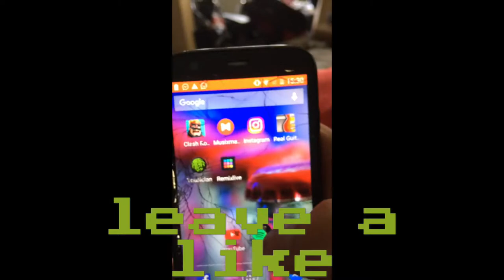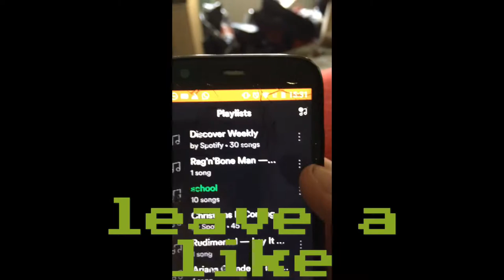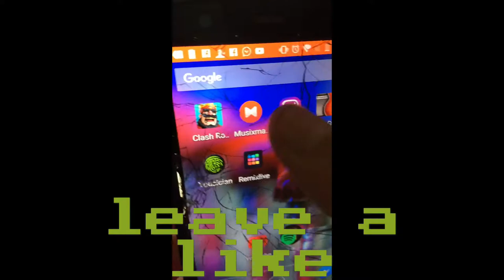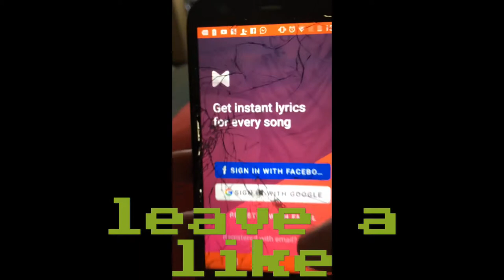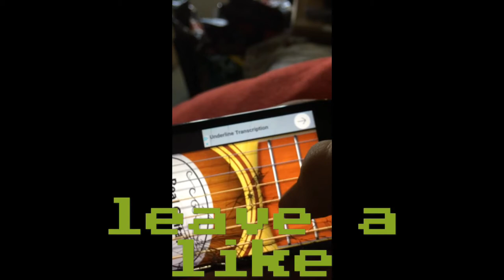Going through my old phone